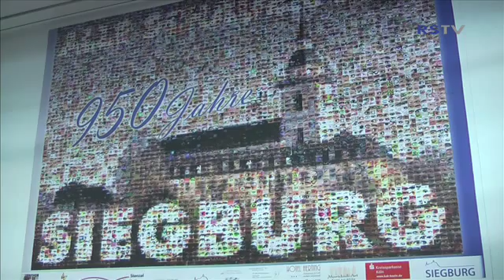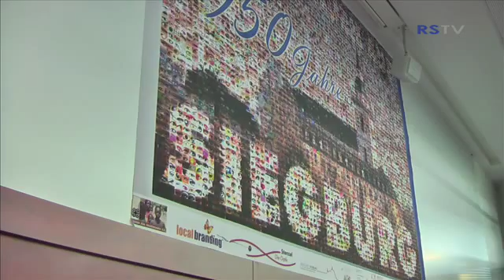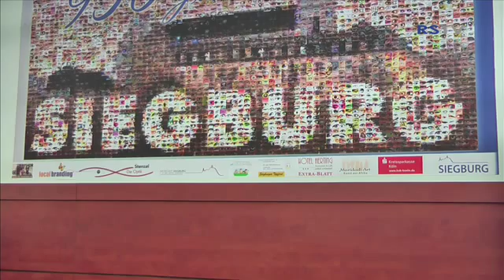Hinsehen hilft!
In Siegburg presentierten verschiedene Firmen zusammen ein besonderes Musaikbild in Siegburg,so ein ähnliches soll auch balsd in Hennef hängen.